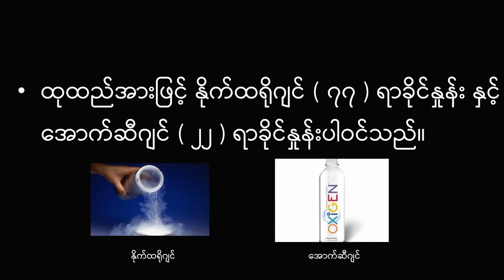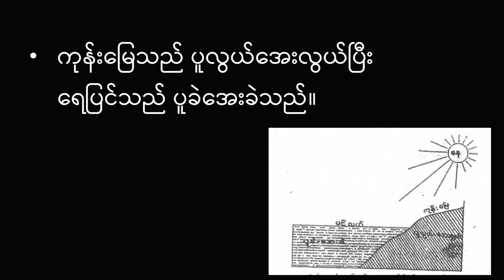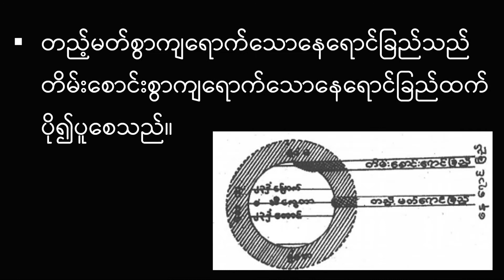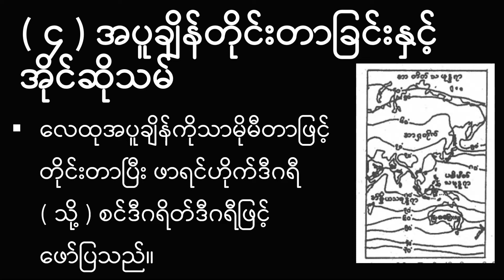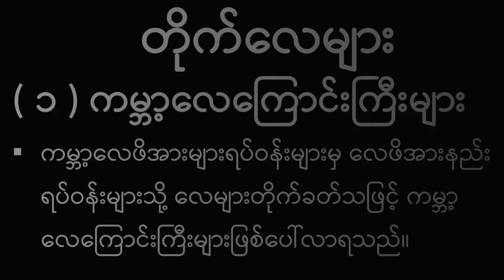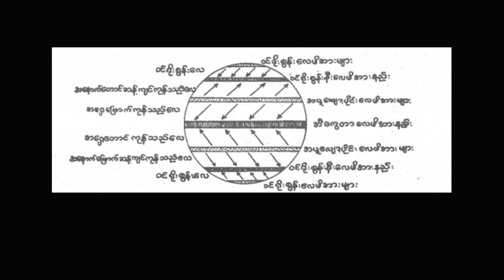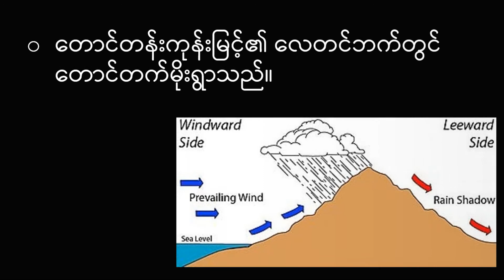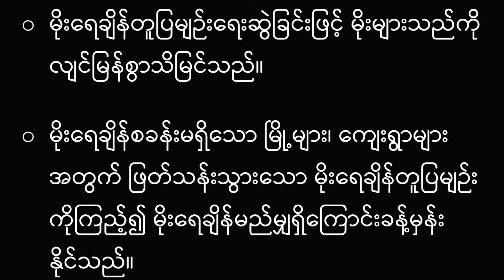G8_Geography_Chapter_1